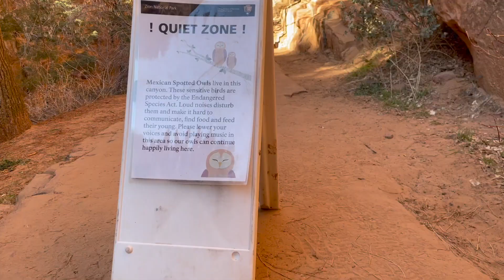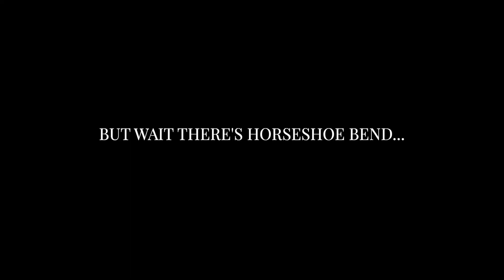We went to VEGAS!! And went ice skating (sort of) while hiking ZION...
We went to Las Vegas for a Branding photoshoot with Steph Weber. Started out the day in a high-rise hotel, took some pictures on the strip, Bungalow Coffee and ended the day at Seven Magic Mountains. Then took a quick trip over to check out Zion.